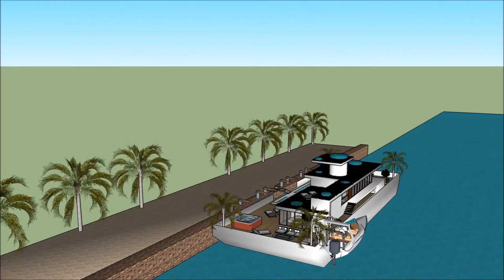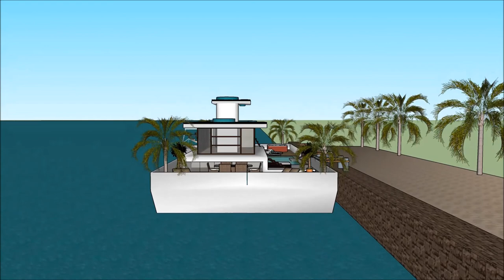CASA 3D SKETCHUP CATALAN MANSION CASA FLOTANT ARQUITECTURA INCREIBLE VAIXELL ARQUITECTO DE SUEÑOS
The floating house villa houseboatzania launching an innovative high-end luxury yacht floating house villa mansion home design potentially as a display of exhibition of the CASA 3D SKETCHUP  CATALAN MANSION  CASA FLOTANT ARQUITECTURA INCREIBLE VAIXELL  ARQUITECTO DE SUEÑOS.

The collection of the Floating house villa houseboatzania concept of CASA 3D SKETCHUP  CATALAN MANSION  CASA FLOTANT ARQUITECTURA INCREIBLE VAIXELL  ARQUITECTO DE SUEÑOS consists of high luxury and architectural art pieces in minimalism combined with living on the waterfront of the harbour.

The floating house villa mansion yacht design has the basis to sustain living with high standards and contemporary structural design - CASA 3D SKETCHUP  CATALAN MANSION  CASA FLOTANT ARQUITECTURA INCREIBLE VAIXELL  ARQUITECTO DE SUEÑOS with numerous of prospects for excessive living and
celebrating the desire of life worldwide: